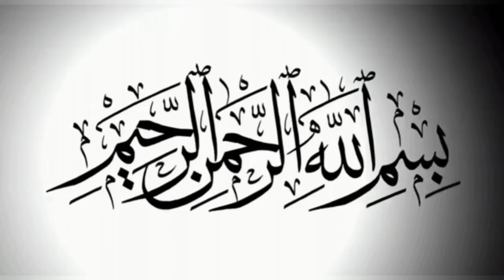Molana Kumail Mehdavi ne Amir Liyaqat ko shia mazhab ki toheen ka jawab de diya